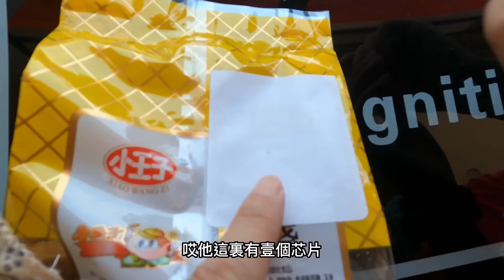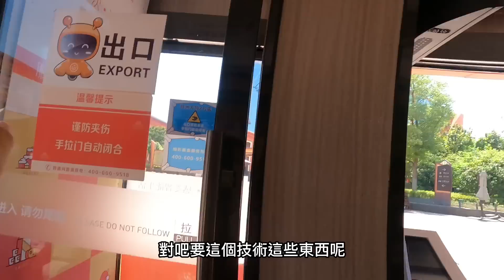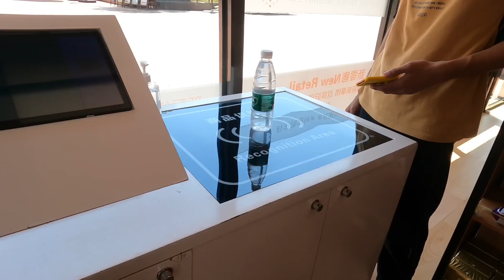體驗24小時無人便利店，小男孩各種神操作，發現了其中的秘密